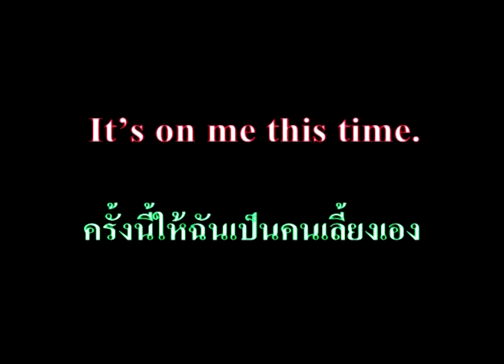English100Minute - 58 ฉันเลี้ยงเอง